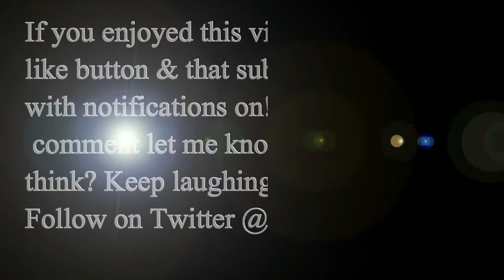Louis C.K. Talks About His Amazingly Ungrateful Ex-Wife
If you enjoyed this video please hit that
Leave a comment let me know what you
think?
Comedy
Funny video
Funny
Humor
How to
Tutorial
Vlog
Video blog industry
Search engine
How to Laugh
Phony phone call
Hilarious
Jokes
Make me laugh
Laugh my ass off
Laugh
Laughter
Laughing
Funny as F
Laugh out loud
Hysterical
Funny As Hell
Ridiculous
Parody
Drama
Celebrity
Wise crack
Crack up